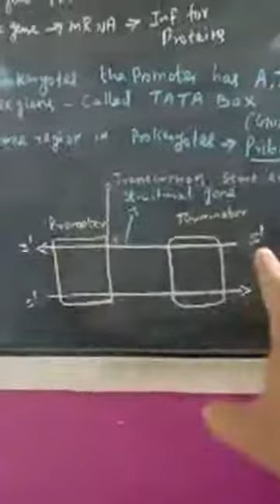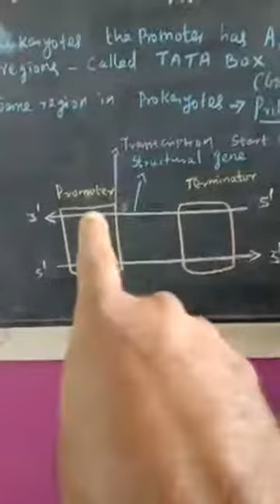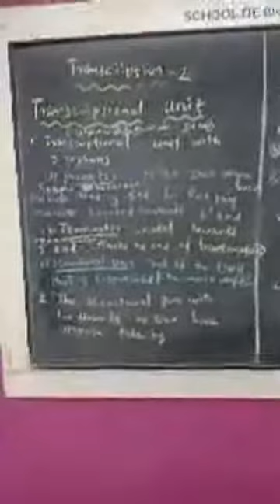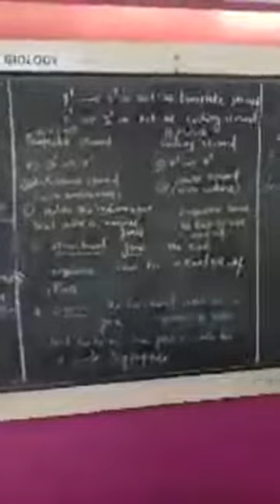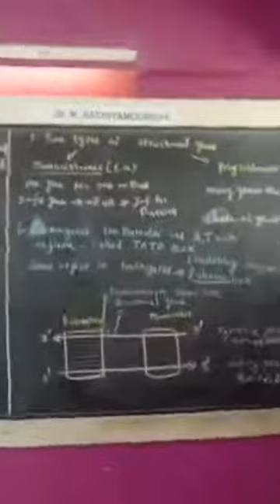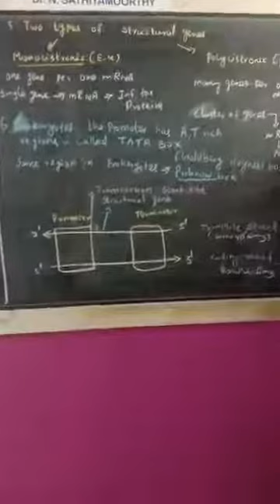Transcription-2 Transcriptional unit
Promoter, structural Gene and Terminator